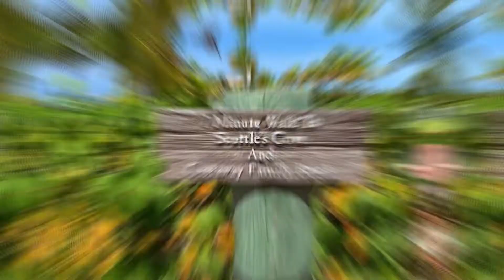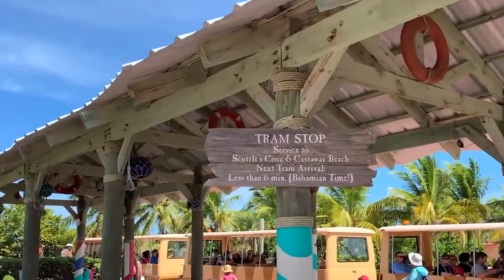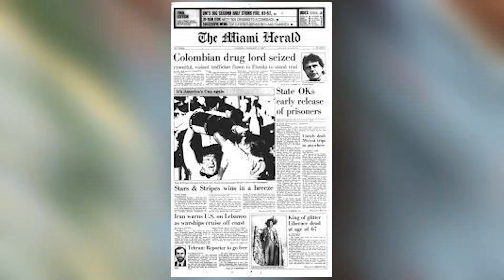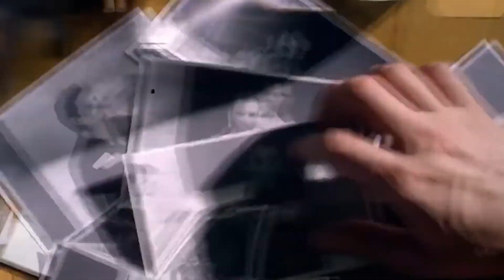Did Pablo Escobar use Disney's private island to run drugs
If you Google "Castaway Spicy" and "Pablo Escobar," you'll get tens of thousands of non-Disney-like search results. Click there and you'll likely find the story of how the notorious leader of the Medellin Cartel used Disney Cruise Line's private island in the Bahamas as a landing site to smuggle drugs between South America and Florida.

The legend is so pervasive that it has become a long-standing Disney tradition, Disney's first stop on Caribbean cruises. But is there any truth to the myth? We dug into Castaway Cay's past - and found an even weirder story.

About Cartel Stories
🎥 Videos about Pablo Escobar, El Chapo, Sinaloa Cartel and more
🎨 Written, voiced and produced by Cartel Stories